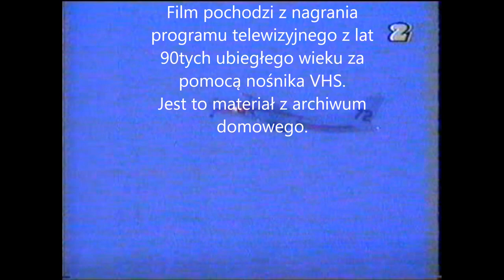Silniki lotnicze: opowiada Jan Hoffmann "Skrzydła Bliżej Marzeń"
Kolejny odcinek z serii Skrzydła Bliżej Marzeń. Tym razem, silniki lotnicze. Opowiada Jan Hoffmann z Muzeum Lotnictwa w Krakowie.
Materiał pochodzi z nagrań VHS z lat 90tych nagranych z programu 2 TV
Jako dodatek w tym materiale,  krótka relacja z oblotu samolotu ATR72.